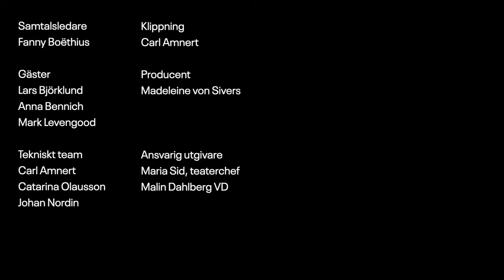Samtal: Amour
Teatersamtal 8 december 2021 med avstamp i "Amour" av Michael Haneke som spelas på Klarascenen. Samtalsledaren Fanny Boëthius gästas av författaren och programledaren Mark Levengood, psykoterapeuten Anna Bennich samt prästen och poeten Lars Björklund.

"Amour" handlar om det äldre paret Ann och Georg som har älskat varandra hela livet. När Ann får en stroke lovar Georg att han ska vårda henne i hemmet. Vad händer med kärleken när den man älskar blir en annan?

Regi Kjersti Horn, med Marika Lindström och Niklas Falk i huvudrollerna.

Samtalet kretsar kring frågor om vad det innebär att älska en människa som blir sjuk och beroende.